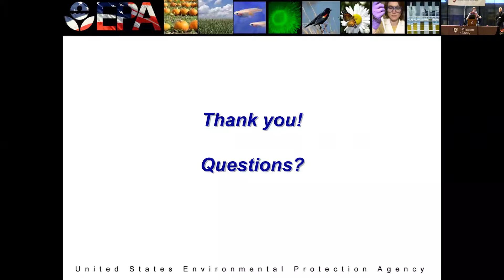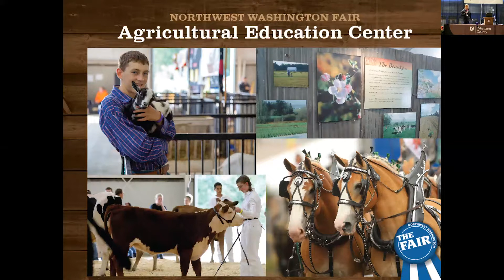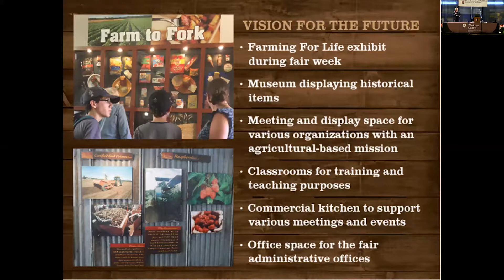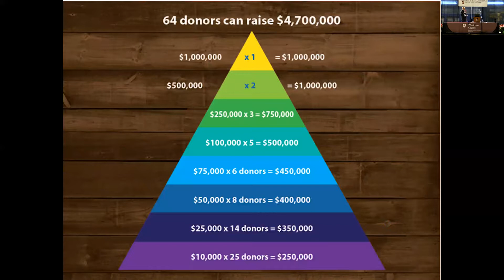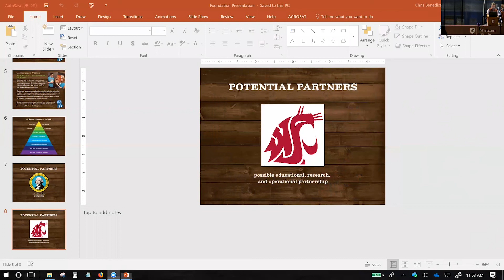Ag Education Center and Lynden Ag Station Brad Rader and Chad Kruger